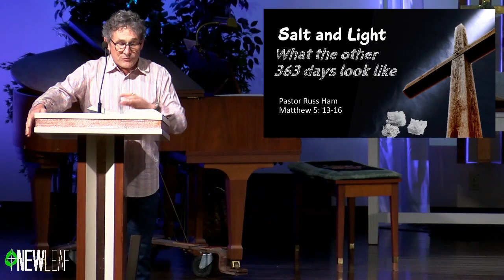Pastor Russ Ham Salt and Light 4-16-2023